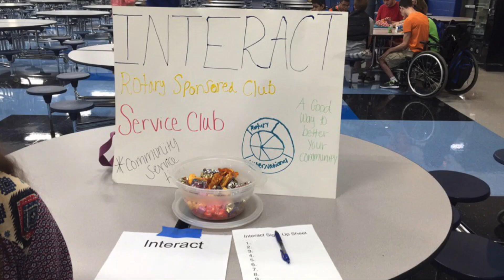LHS Interact Club Promo 2017